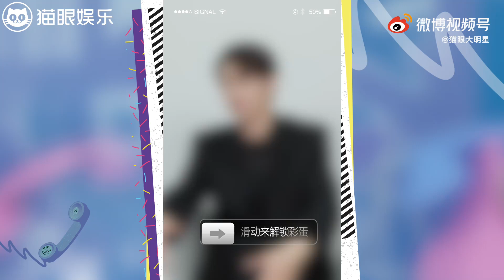[Interview] 210730 許凱 xukai 猫眼大明星 採訪 花絮